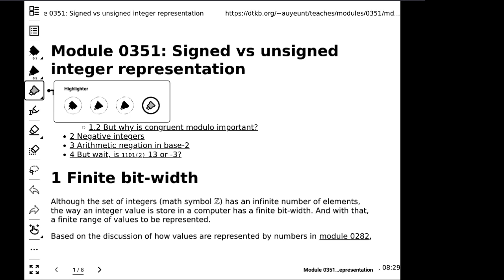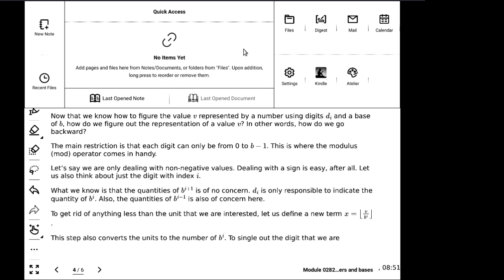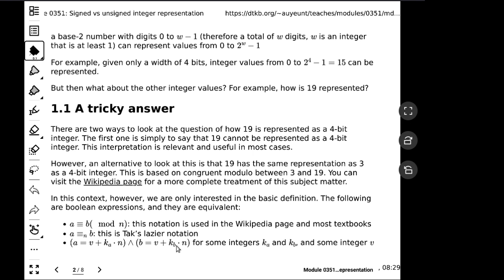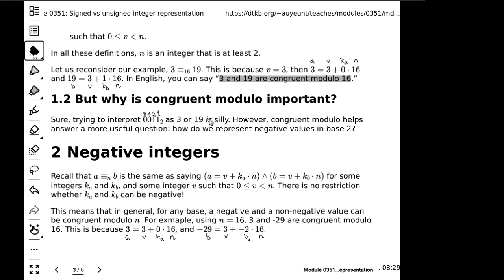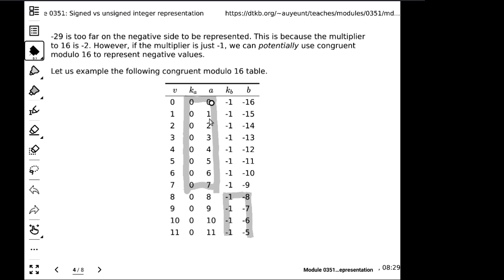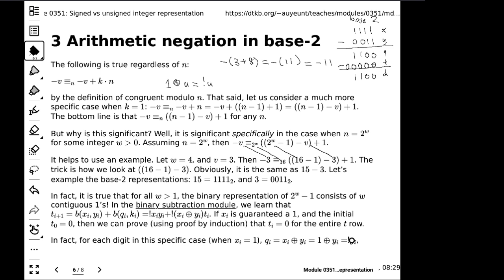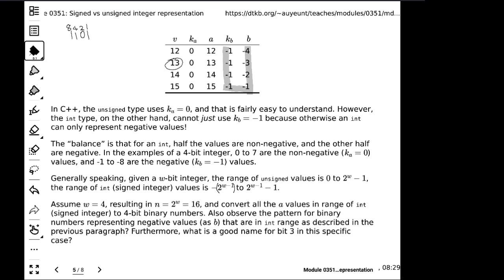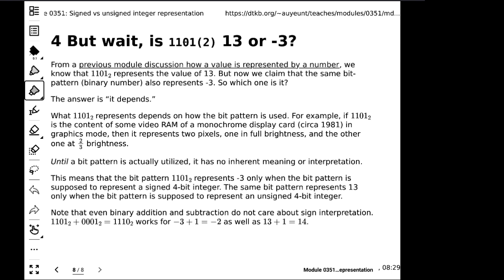20240204 CISP 310 (kind of applicable to CISP 440, too) how to read Tak's modules (and signedness)